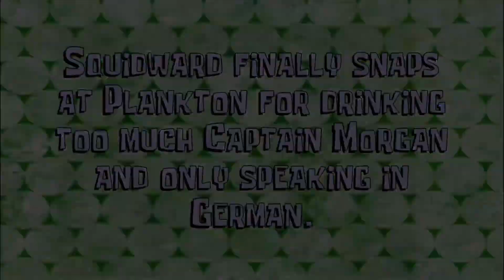Drunkenness of a German-Speaking Organism | AI SpongeBob – S04E01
Bereit, Kinder?
Aye Aye Kapitän!
Kannst du lauter sprechen?
Aye Aye Kapitän!
Oh.

Wer lebt in einem Eimer tief im Meer?
Sheldon J. Plankton!
Überall boshaft und grün und intrigant!
Sheldon J. Plankton!
Wenn Sie Lust auf etwas Chum Bucket haben ...
Sheldon J. Plankton!
Dann steigen Sie ein und kommen Sie nicht zu spät!
Sheldon J. Plankton! (Alle!)

Sheldon J. Plankton!
Sheldon J. Plankton!
Sheldon J. Plankton!
Sheldon J.….Plankton!